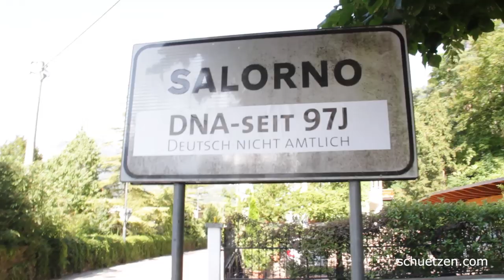⚠️ DNA - DEUTSCH NICHT AMTLICH seit 97 JAHREN ⚠️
DEUTSCH NICHT AMTLICH seit 97 JAHREN

BOZEN - Am 16. August 1865 wurde der Totengräber Südtirols, Ettore Tolomei in Rofreit, also im Kronland Tirol geboren. 154 Jahre später, pünktlich um 6.30 Uhr startete der Südtiroler Schützenbund eine landesweite, 12-stündige Aktion. Der Startschuss fiel an der deutschen Sprachgrenze in Salurn. An rund 600 Ortseingangstafeln wurden die deutschen historisch gewachsenen Ortsnamen überklebt: DNA seit 97J (deutsch nicht amtlich seit 97 Jahren). Mit dieser Aktion möchte der Südtiroler Schützenbund die Bevölkerung auf das Unrecht, das 1922 begann und bis heute andauert, aufmerksam machen, so Jürgen Wirth Anderlan, der Landeskommandant des Südtiroler Schützenbund.

Mit der Machtergreifung der Faschisten begann in Südtirol eine gewaltsame Assimilierungspolitik, die die vollständige Italianisierung der deutschsprachigen Bevölkerung als erklärtes Ziel hatte. Ein erster Schritt war die Übersetzung und amtliche Einführung von etwa 8.000 Orts- und Flurnamen auf Basis des von dem italienischen Nationalisten Ettore Tolomei erstellten „Prontuario dei nomi locali dell‘Alto Adige“ und das Verbot der Verwendung der deutschen Namen. Dieses Gesetz gilt bis heute. Somit haben unsere deutschen Namen keine Gültigkeit. Die heute gültigen italienischen oder pseudofaschistischen Namen wurden bereits vor dem Ersten Weltkrieg geschaffen, mit dem Ziel die Sprach- und Siedlungsgeschichte Südtirols zu manipulieren und diesen Zweck erfüllen sie bis heute.

„Seit 97 Jahren ist das Toponomastik-Problem ungelöst. Man befindet sich auf einer Schaukel, man ist zwar in Bewegung, kommt aber keinen Schritt weiter“, meint Wirth Anderlan. In diese offene Wunde unserer Landesgeschichte wird dann auch noch von Tourismusverbänden und Wirtschaftstreibenden Salz gestreut, indem man das Werk des Wahl-Montaner Tolomei, mit weiteren pseudoitalienischen Neuerfindungen weiterführt.

Die letzten 100 Jahre haben Südtirol geprägt, es ist eine leidvolle aber zugleich eine erfolgreiche Geschichte. Zwei Weltkriege, Unterdrückung und Assimilierung, Option, Bomben und Folterung. Und doch sind wir heute ein wirtschaftliches Erfolgssystem indem drei Volksgruppen friedlich zusammenleben. Aber es kann nicht sein, dass aus übertriebener Toleranz gegenüber einer anderen Volksgruppe und des friedlichen Zusammenlebens zu liebe, die deutsche Volksgruppe alles akzeptieren muss.

Nehmen wir die Schweiz als Vorbild, lassen wir die Italiener Italiener sein, die Deutschen Deutsche und die Ladiner Ladiner. Dort werden keine Namen willkürlich übersetzt und man greift auch nirgends auf willkürlich geschaffene Namen zurück. Respektieren wir uns gegenseitig und sind wir stolze Südtiroler. Um diese Ziele zu erreichen brauchen wir Politiker, die den Mut haben in Zukunft Entscheidungen zu treffen, wo Kulturverbrechen und Faschismus keinen Platz haben und die aus DNA (deutsch nicht amtlich) ein RM (respektvolles miteinander) machen, so der Landeskommandant abschließend.